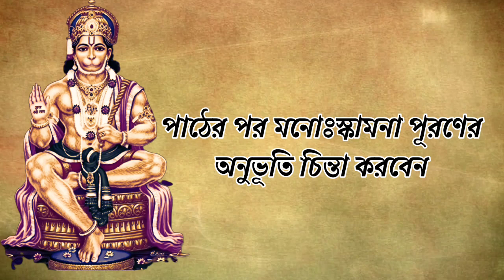পাঠের এই ভুল শুধরে হনুমান চালিশাকে করুন কার্যকর // Correct Way to read Hanuman Chalisa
হনুমান চালিশা আমরা সকলে পাঠ করি। কিন্তু ভুল নিয়মে হনুমান চালিশা পাঠ করলে কোন ফল লাভ হয় না। হনুমান চালিশা পাঠের এই ভুলগুলো শুধরে চালিশাকে করুন কার্যকর।